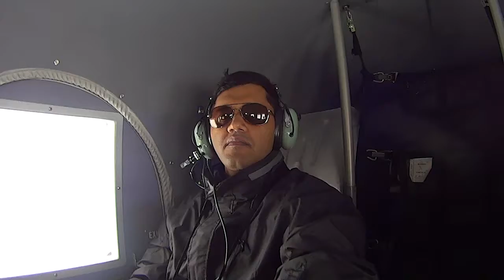Mt McKinley Glacier Landing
Landing on a glacier using an Air Taxi. Stunning and Captivating